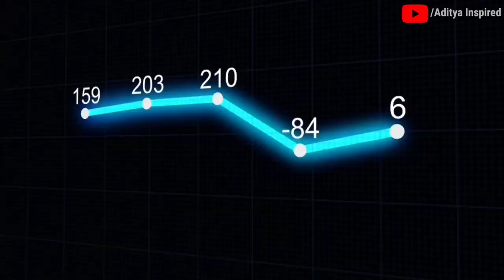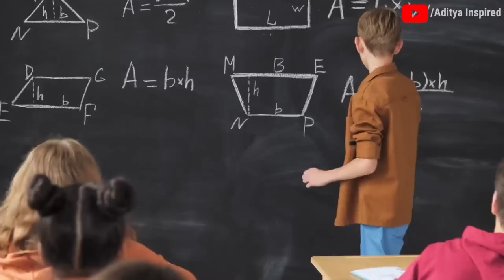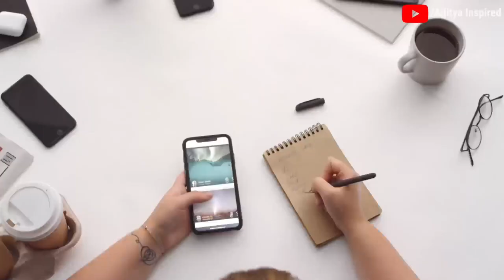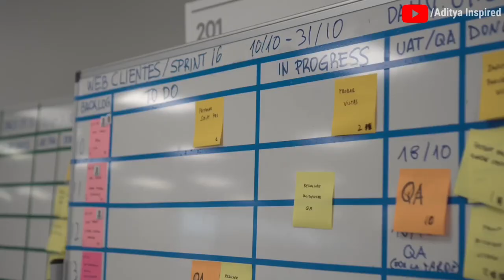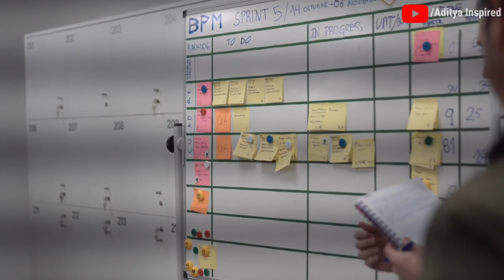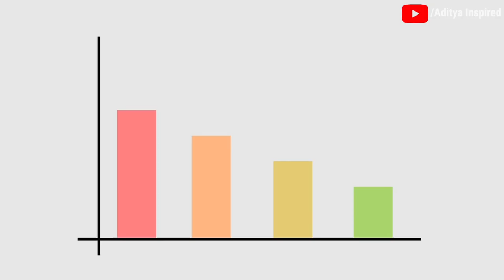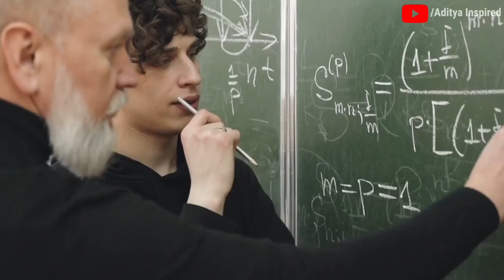DOPAMINE DETOX: 21 Days to Change YOUR LIFE Challenge | Dopamine Detox BOOK SUMMARY In Hindi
Your Queries 👇
21 Days to change YOUR LIFE Challenge | Dopamine Detox BOOK SUMMARY In Hindi
dopamine detox how to reset your brain for success portugues
how to stop phone addiction
reset your mind
dopamine fasting hindi
dopamine detox benefits
dopamine detox
how to do a dopamine detox
dopamine detox kaise kare
dopamine detox hindi
dopamine detox benefits
dopamine detox in hindi
dopamine
how to do dopamine detox
dopamine fasting
dopamine kaise badhaye hindi me
phone ki lat se kaise bache
detox,dopamine detox how to
dopamine fast
dopamine kaise badhaye
dopamine kaise kam kare
dopamine ko kam kaise kare
dopamine addiction
dopamine ki kami ko kaise pura kare,dopamine ko kaise control kare
procrastination motivation
trick your brain to hard thing
motivational speech
dopamine detox how to reset your brain for success tamil
how to reset your brain for success in Bengali

🟢 Media Credits:-
(Mostly used sound in my video require  no attribution)

✴️ "Aditya Inspired" works Hard To Provide✴️
🟢 One of the best Inprirational Video 📷 in India for Students, Fitness, Personality Development, Business Start up, Breakup, Motivational Story and much more.

🟢 Aditya Inspired के साथ अपनी Life Change करने के लिए ये  Video 📷 देखें